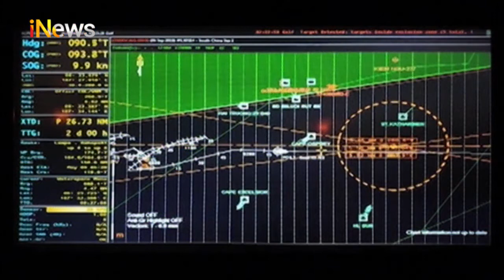Evakuasi WNA di Laut Medan